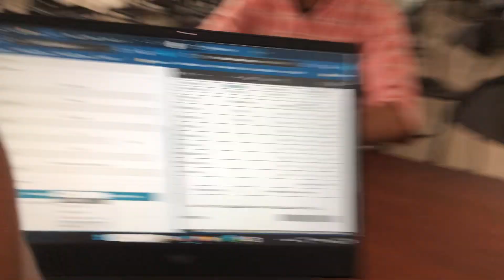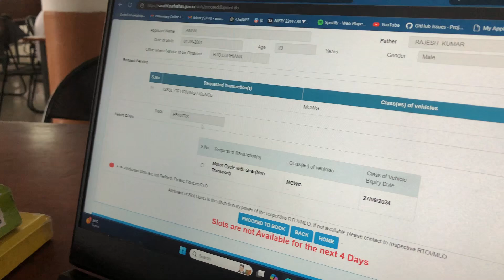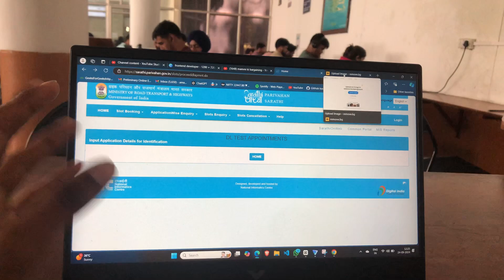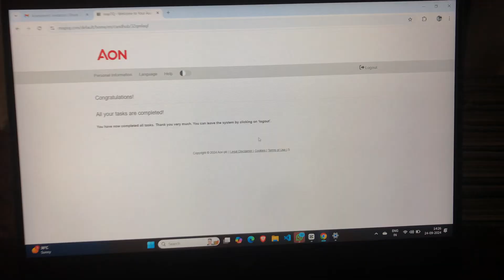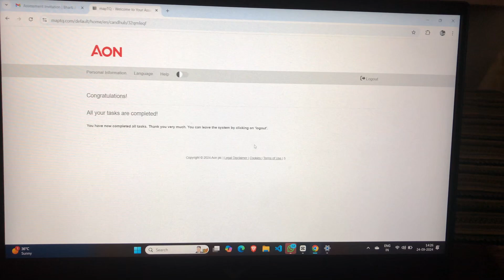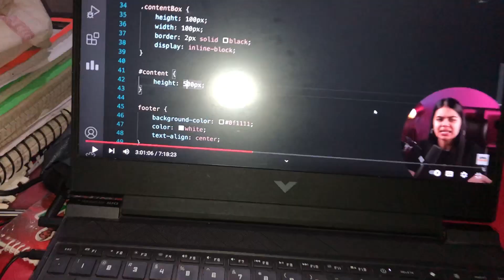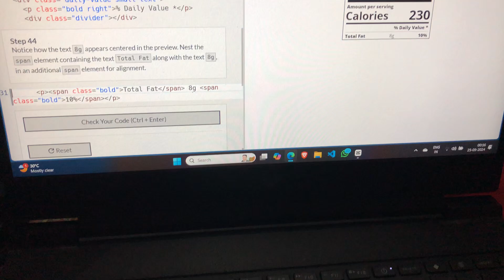airtel placement assessment test 2024|| college life || daily vlogs || manjhi vlogs